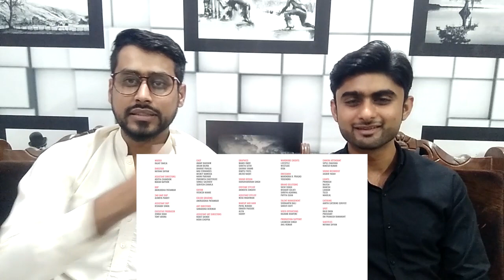Pakistani Reaction To | Dice Media | First Diwali With Your In-Laws | Surveen Chawla & Arjan Bajwa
This is a Reaction Video of Dice Media | First Diwali With Your In-Laws | Ft. Surveen Chawla & Arjan Bajwa

Suggest the videos that you want us to react, and we will watch it with you here.